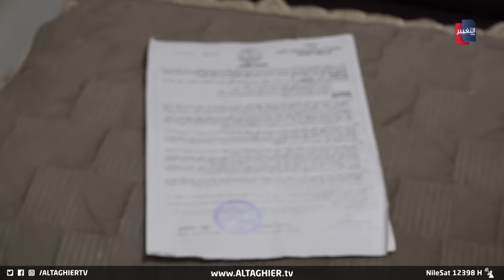هجوم مباغت على ضابط عراقي في بغداد .. تفاصيل مروعة | تقرير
في هجوم مباغت تعرض ضابط له  في وزارة الداخلية ببغداد من مجموعة ترتبط بضباط ومنتسبين اثبت الضابط المعتدى عليه تلقيهم رشاوي وفق حديث عائلته، عائلة الضابط تطالب بحماية ابنهم من استمرار التهديدات عليه واخذ حقه من المعتدين عليه

موقع قناة التغيير الفضائية  الالكتروني